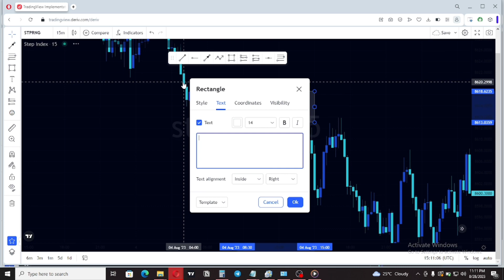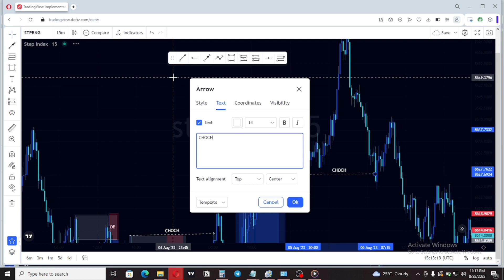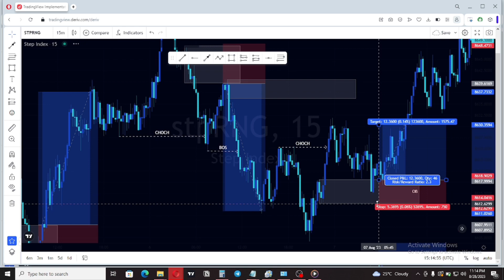Easy way you can get more trade using just 2 Setups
^ CREATE YOUR DERIV ACCOUNT ^

Trading in financial markets involves significant risk. Potential for profits is accompanied by the possibility of losses. Past performance does not guarantee future results. Market volatility can lead to rapid price changes, resulting in gains or losses.
No trading strategy ensures profits or prevents losses. Seek advice from a financial advisor and only trade with funds you can afford to lose.